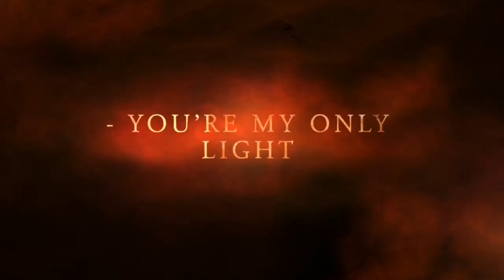Fallen Angels || A Wattpad Teaser Trailer